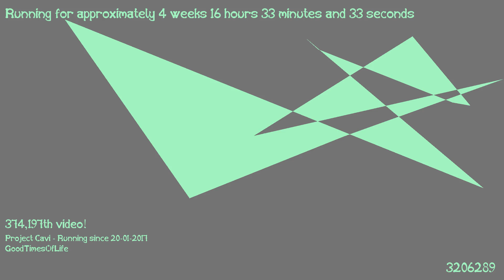1487428671 - Webdriver Cavi - O